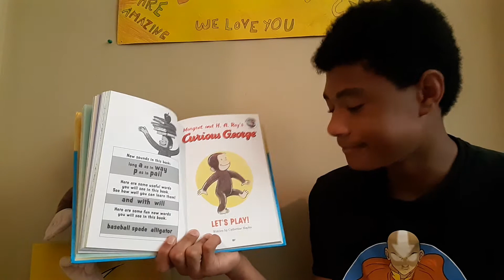Curious George - Curious about Phonics book 6 - Let's Play!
Noah 72
"Curious George - Curious about Phonics book 6 - Let's Play!" by Catherine Hapka